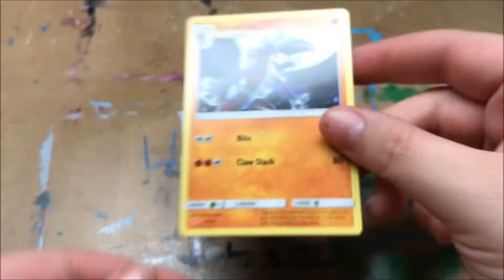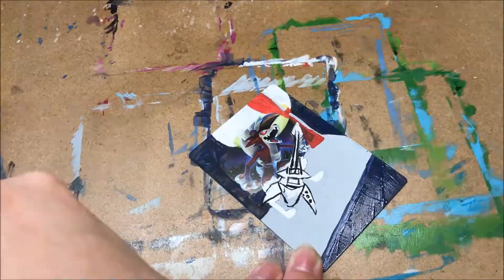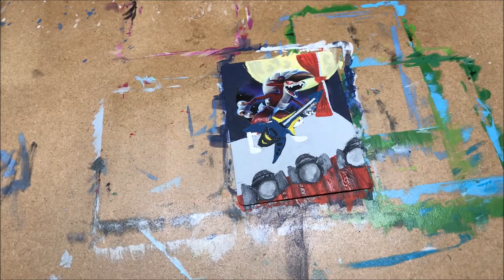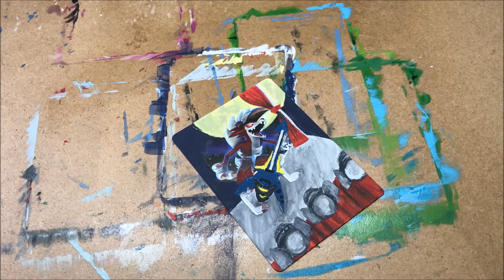LycanROCK STAR Lycanroc Pokemon Card Speed Art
Silvermoon paints a Lycanroc pokemon  card as an Etsy commission!